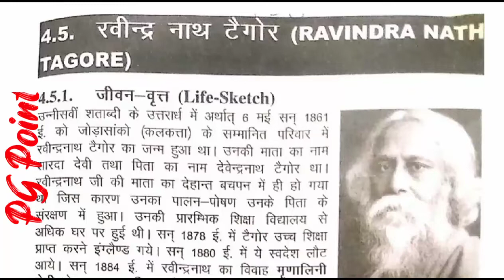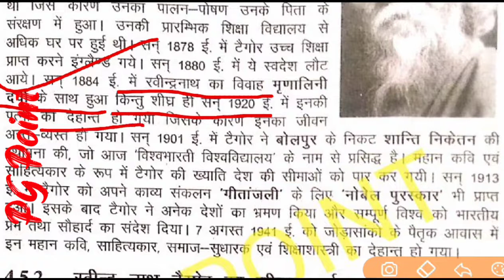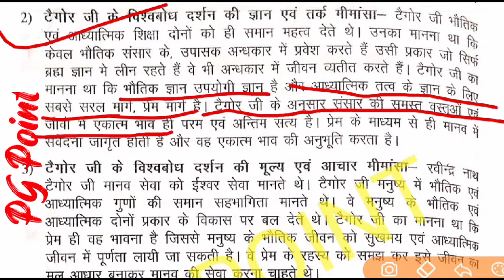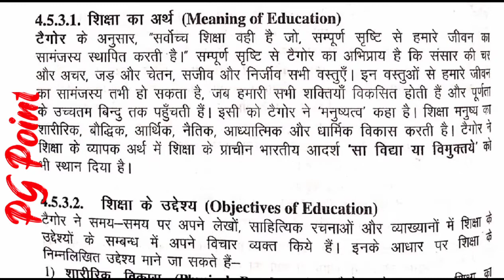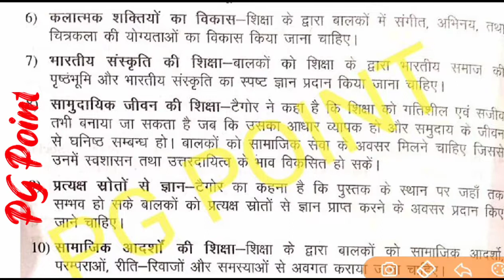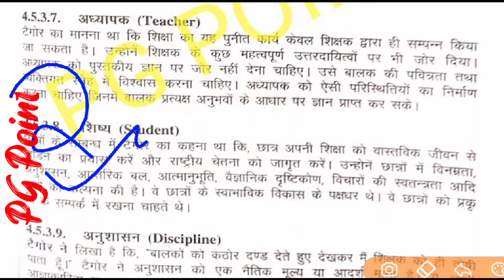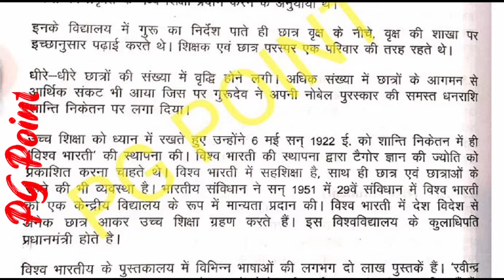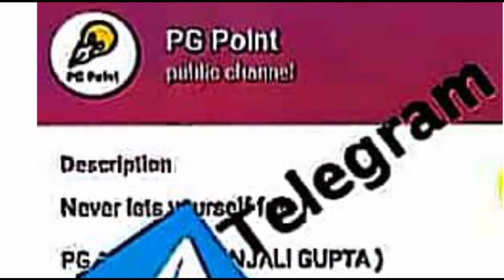up bed first year online class ।। up bed first semester class।। bed online classes रवींद्रनाथ टैगोर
UP B.Ed FIRST YEAR CLASS 📌